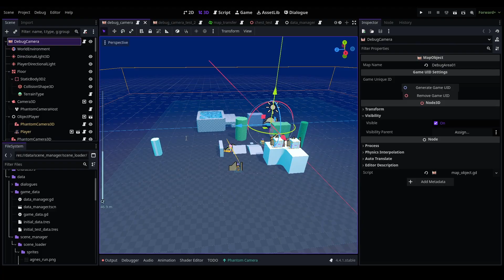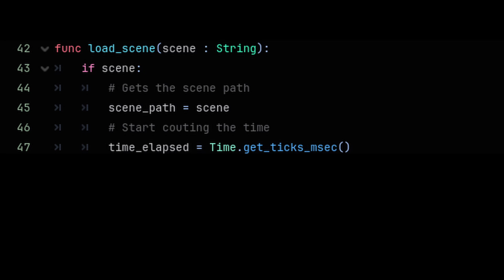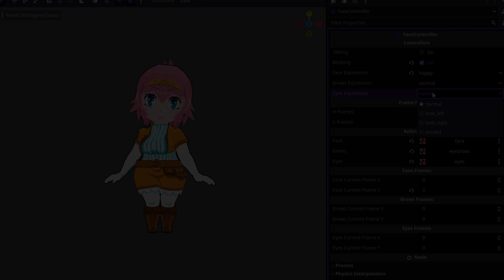Making a Loading Screen in Godot In 2 Minutes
Hello! In this video, I talk about creating a loading screen in Godot.

Credits:
Iceberg image by Alexander Hafemann via Unsplash